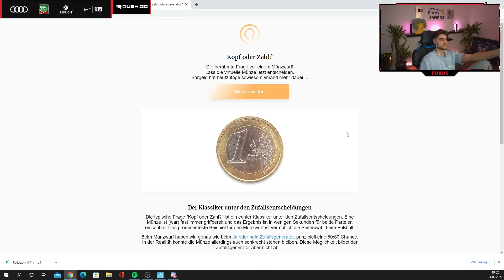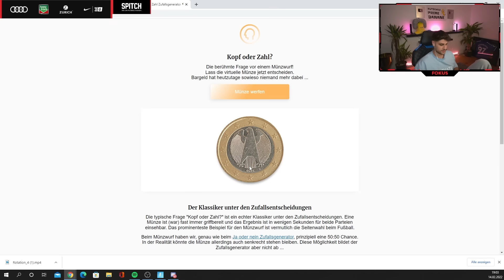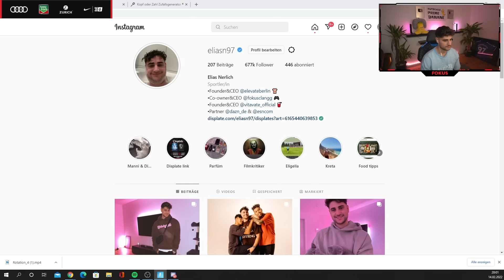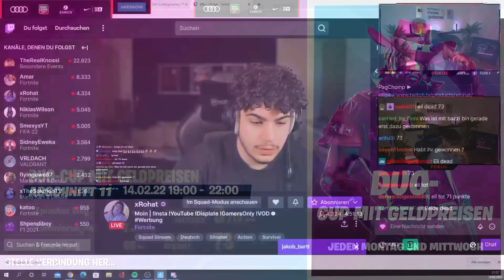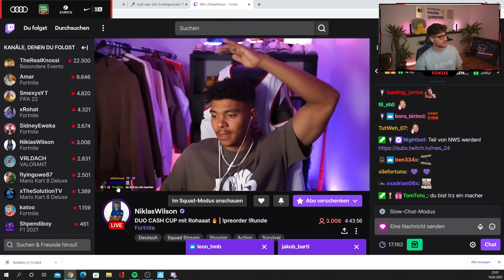FORTNITE 2VS2 CHALLENGE UM 400€ IM CashCup 🔥💰mit Sidney vs Willy & Rohat🙌🏼